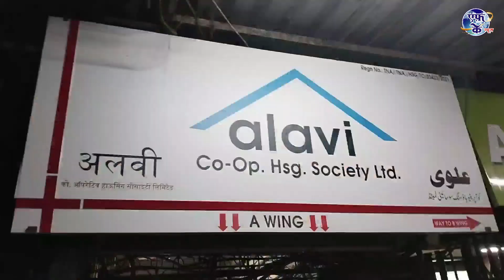ALAVI APT KE NEECHE CHORI KAUSA SAHIL HOTEL KE PEECHE CCTV ME QAID CHOR KYA POLICE PAKAD PAYEGI ??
ALAVI APT. के नीचे चोरी कौसा साहिल होटल के पीछे
CCTV में कैद हुवा चोर POLICE पकड़ पायेगी ?